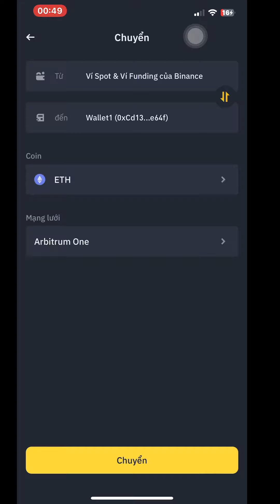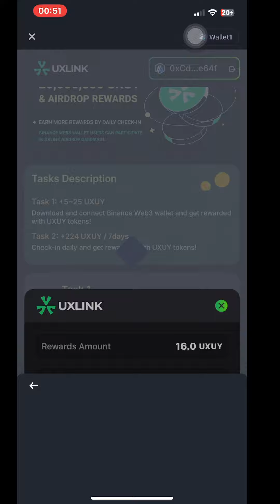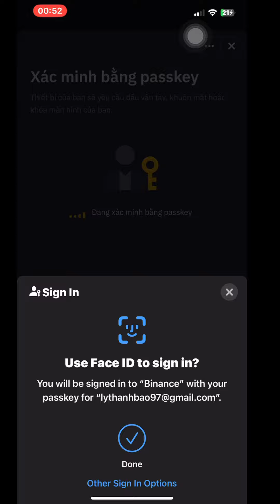Airdrop UXLINK x Binance WEB3 I WarzoneCrypto Hướng Dẫn